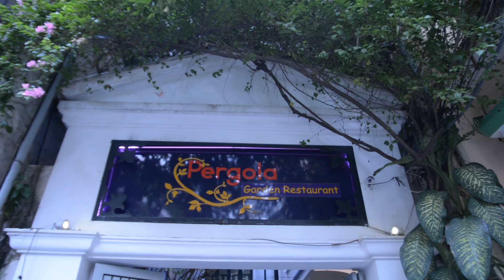Original NO Effect | Pergola Sài Gòn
Phong cách tiệc cưới Tây Âu luôn giúp các nàng dâu chàng rể ghi dấu khoảnh khắc Vàng của cuộc đời mình một cách thật ấn tượng ♥♥♥

Wedding Party ngay sân vườn góp phần cho ngày cưới trở nên lãng mạn hơn bao giờ hết. Chút tỉ mỉ của Backdrop tạo nên những photobooth đầy hoa mĩ. Và còn thật nhiều điều tuyệt vời tại PergolaGarden nữa nhé !

🛎 Menu cưới hấp dẫn chỉ từ 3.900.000/bàn với trọn gói thức uống dành cho khách mời.
🛎 Trang trí nhẹ nhàng tinh tế mà vẫn ấn tượng góp phần làm cho hôn lễ thêm đậm dấu ấn.
🛎 Các chương trình ưu đãi dành cho mùa cưới luôn hấp dẫn.

Hãy để khách mời của bạn chứng kiến một hôn lễ cổ tích của bạn và người bạn đời thật hoàn hảo nhé !

Booking Ngay: 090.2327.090 Ms.Phương - 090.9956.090 Ms.Hà
Pergola Garden Restaurant
28A Trần Cao Vân, Phường 12, Quận Phú Nhuận, TP.HCM